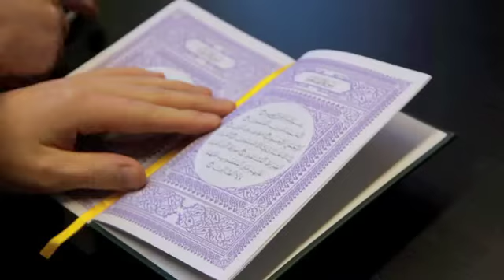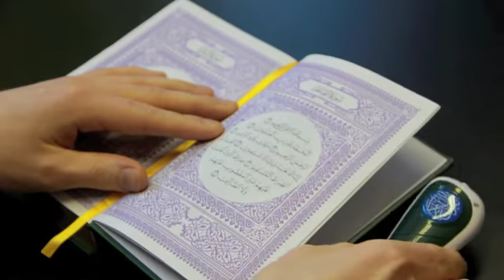Koran Lehrer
Der Koran MUALIM bietet Ihnen folgende Leistungsmerkmale an:

•Wiedergabe des Korans mit Rezitatorenauswahl
•Audio-Übersetzung
•Übungsbuch und -audios zum Erlernen und Verbessern der arabischen Aussprache, Azan und Iqama
•Lehrbuch zum Pflichtgebet mit Illustrationen und Audios
•Anpassbare Wiedergabegeschwindigkeit des Korans und der Gebete
•Gebete für die Hadsch und Umrah
•26 Gebete für alltägliche Handlungen
•Asma ul Husna
•Schnell-Index-Karte
•Audio-Rekorder
•MP3-Player
•Wiederaufladbarer Akku